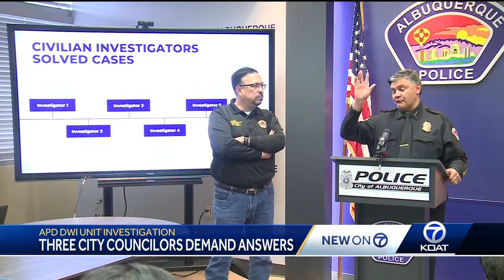Three Albuquerque city councilors demand answers from APD Chief Harold Medina